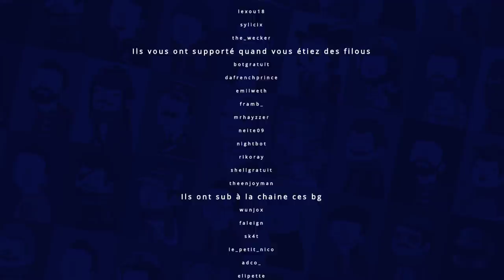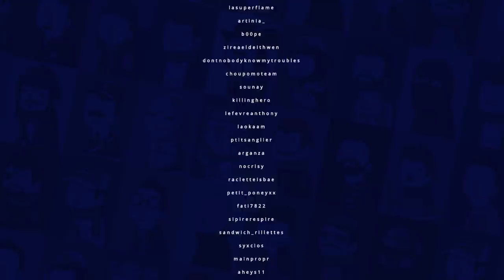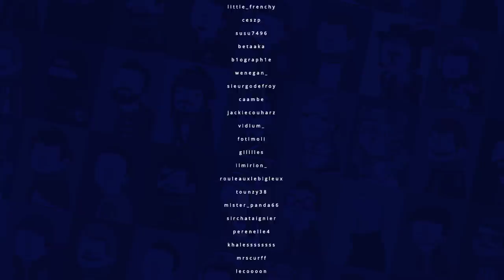VOD - Laink et Terracid // Business Tour